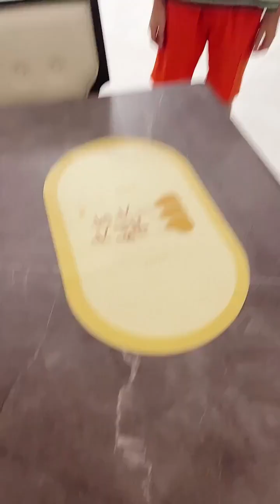臘月小九的花樣美食 第224期：自製蝦片,有真正的蝦肉在裏面,比買的好吃100倍#美食